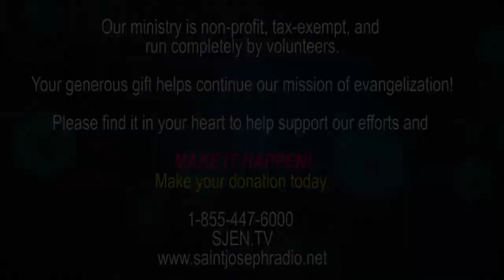Alinsky and Fake News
Saul David Alinsky (January 30, 1909 – June 12, 1972) was the foremost pioneer of community organising in the United States, winning national recognition for his work through the Chicago-based Industrial Areas Foundation.

In the 2000s Rules for Radicals did develop as a primer for middle-class moblization, but it was of a kind and in a direction--the return to "vanished verities"--that Alinsky had feared. As did William F. Buckley in the 1960s, a new generation of libertarian, right-wing populist, and conservative activists seemed willing to admire Alinsky's disruptive organizing talents while rejecting his social-justice politics. Rules for Radicals, and adaptations of the book, began circulating among Republican Tea Party activists. According to spokesman Adam Brandon, the conservative non-profit organization FreedomWorks, distributed a short adaptation of Alinsky's work, Rules for Patriots, through its entire network. Former Republican House Majority Leader Dick Armey is also reported to have given copies of Alinsky's book to leaders of the Tea Party movement[66] In Rules for Conservative Radicals (2009) Michael Patrick Leahy, an early Tea Party leader, offered "sixteen rules for conservative radicals based on lessons from Saul Alinsky, the Tea Party Movement, and the Apostle Paul".